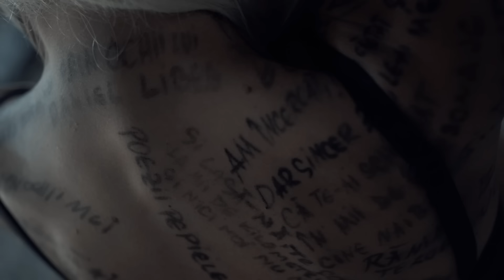Mellina - Poezii pe piele (Official Video)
Produsa de DOMG (Dorian Oswin & Mihai Gruia) @ Mango Production
Muzica si text:Mellina @ Mango Production
Instrumental:DOMG,Alexandru Stangaciu @ Mango Production
Regizor:Daniel Libeg